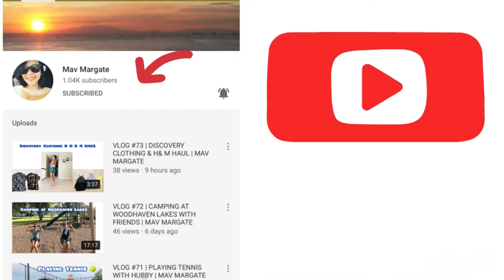KIMCHI | MAV MARGATE